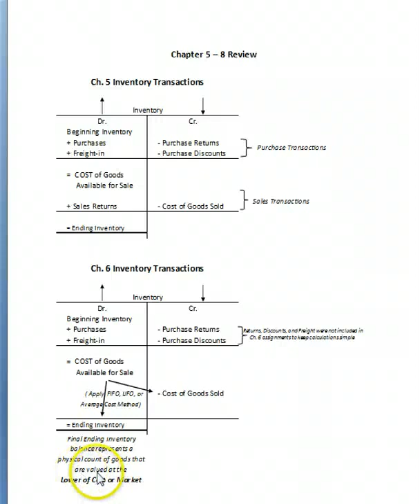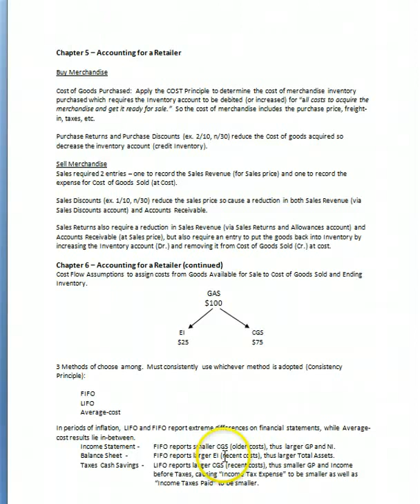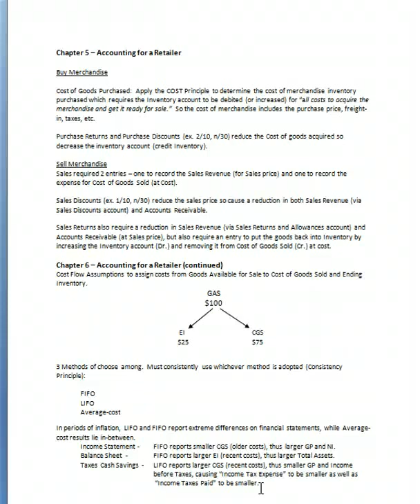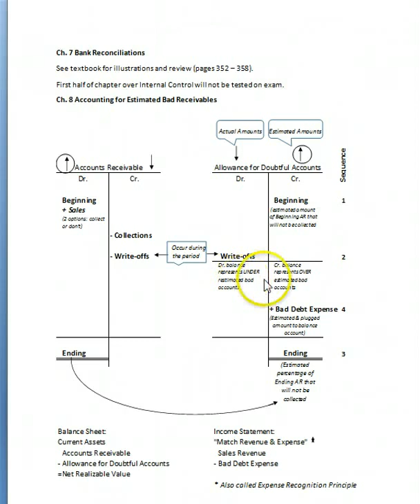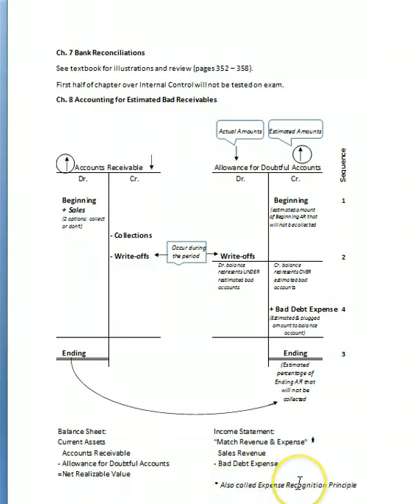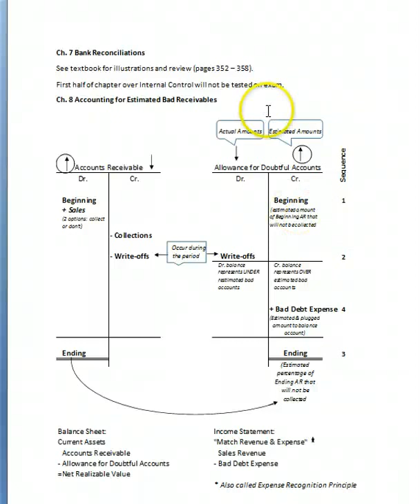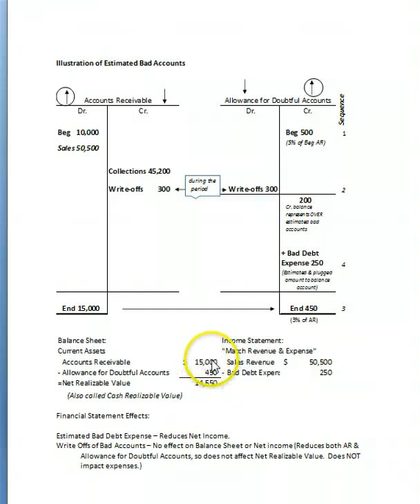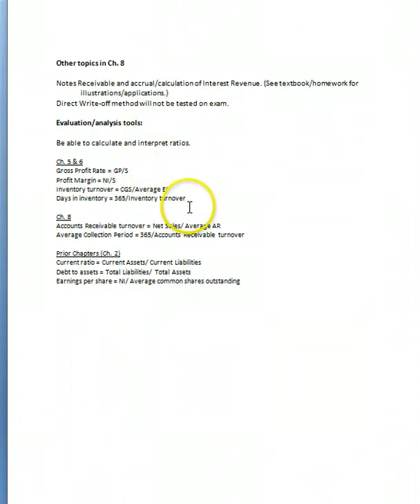AC201 Chapters 5 - 8 Review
Chapters 5 - 8 Review